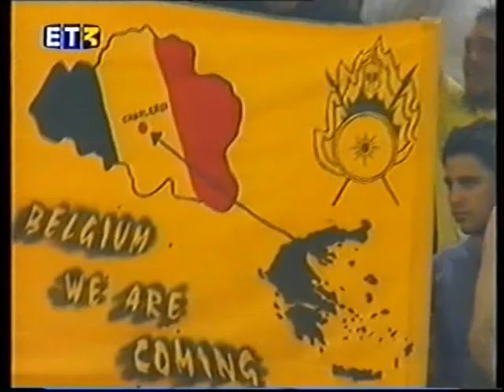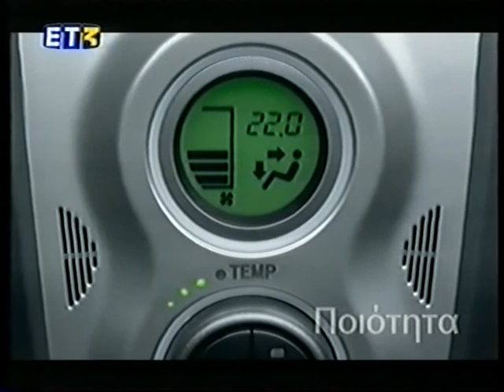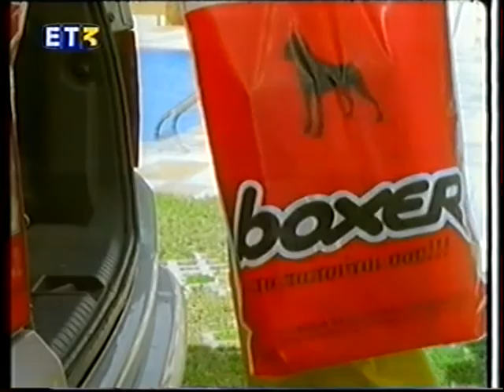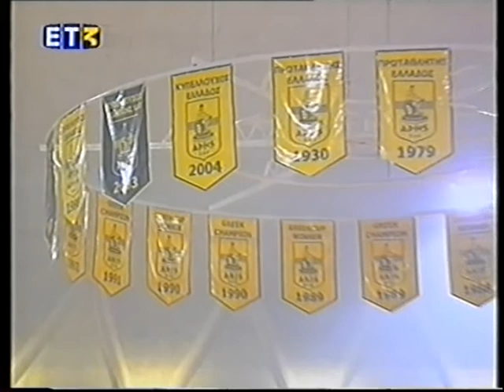Άρης - Χέμοφαρμ 82-77 Ημιτελικός (Β΄ημιχ.) Uleb cup 28/3/06 ΕΤ-3